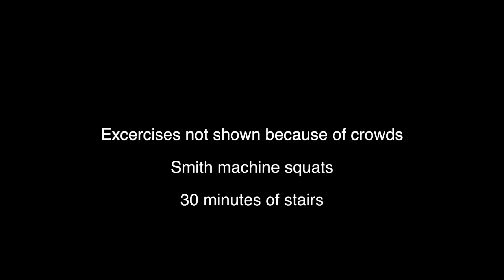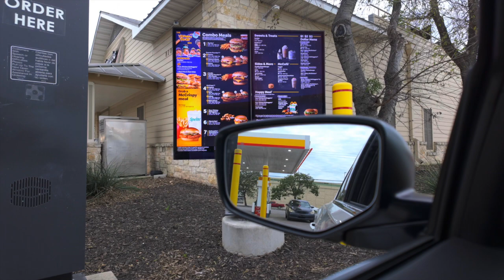First vlog of 2024 Vlog. Road to getting back into a fitness routine.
Week 1 of 2024 Vlog. Road to getting back into the fitness routine.